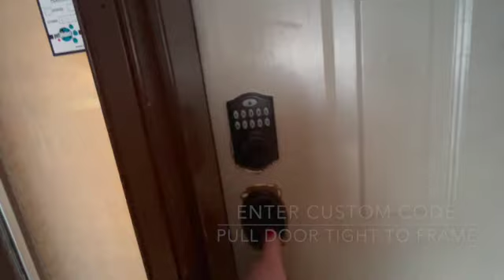Pear Properties - KENNY CHECK IN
Here is a video overview of your self check in process when you have booked a stay at our "Kenny" property.

Your unique code for entry will be sent to you prior to your arrival.

Please reach out with any additional questions.